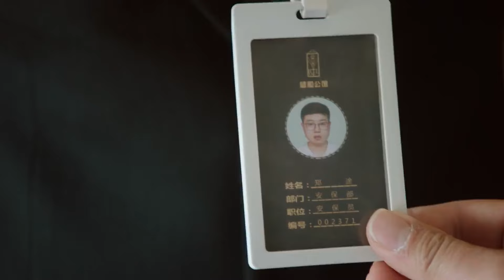🌻被嘲笑土氣的灰姑娘第一次穿上禮服，意外驚艷全場，霸總著了迷！|蓬莱间 Fairyland Lovers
剧名 【Drama name】🌻|蓬莱间 Fairyland Lovers